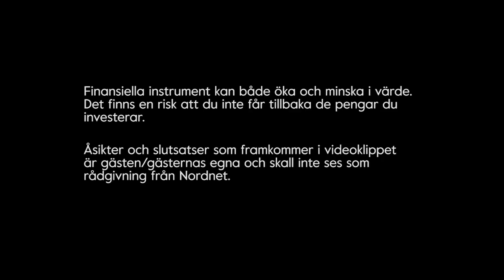Investeringstips till Regeringen - Sparpodden 277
sparpodden 277! Vi fortsätter kampen om att få svar på skatten om ISK. Vi går igenom eventuella ränteavdragsförändring och hur det påverkar din ekonomi. Vi kollar in regeringsministrarnas portföljer och konstaterar att det finns utrymme för förbättring.

Vi fortsätter vårt försök att få svar om skatten skall förändras. Vi vill givetvis inte se att man beskattar och därmed bestraffar sparande mer. Om de vill höja så vill man få ett svar om detta. Nu är det bara tyst.

Vi tog till de medel vi har till förfogande och gick bort till Riksdagen för att demonstrera mot höjd skatt på sparande!